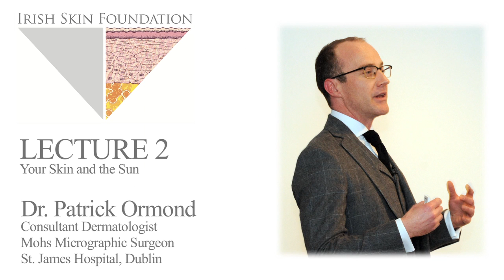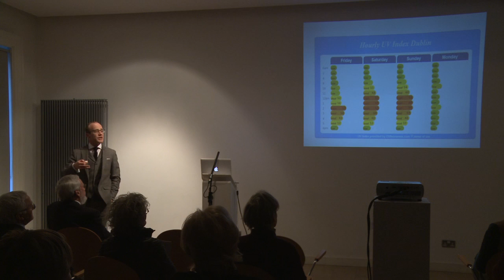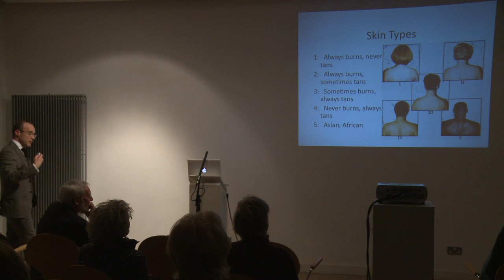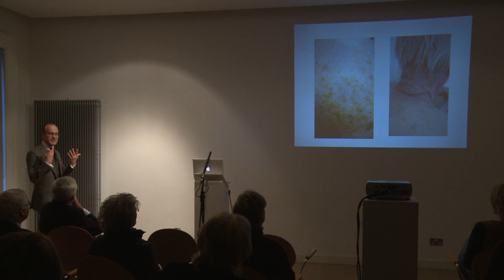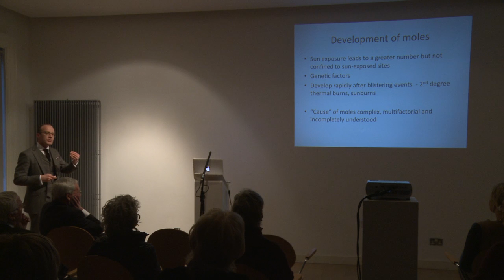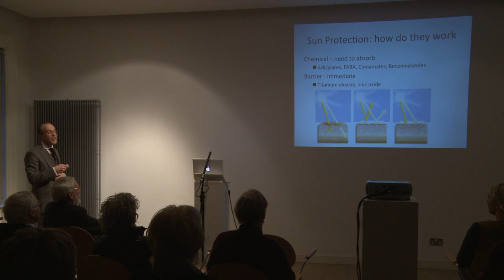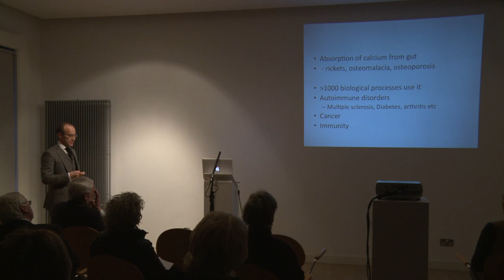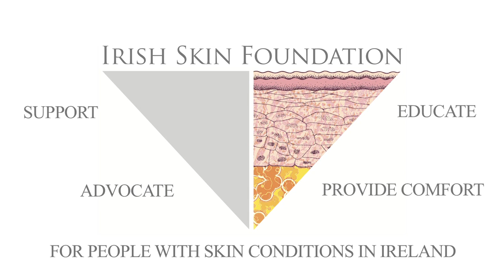Your Skin and the Sun - Dr Patrick Ormond